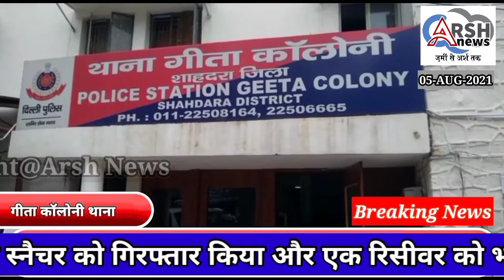Geeta Colony Police Team Ne Eo CCL Ke Sath Auto Liftar Ko Giraftar Kiya.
गीता कालोनी थाना पुलिस ने एक शातिर वाहन चोर को उसके नाबालिग साथी के साथ दबोचा है। गिरफ्तार आरोपित की पहचान आराम पार्क निवासी आरिफ उर्फ आशु के रूप में हुई है। पुलिस ने दोनों के पास से चोरी की तीन स्कूटी बरामद की हैं। गत फरवरी में ही आरोपित जेल से बाहर आया था। पुलिस ने इसकी गिरफ्तारी से वाहन चोरी के तीन मुकदमे सुलझाने का दावा किया है।

जिला पुलिस उपायुक्त आर सत्यसुंदरम ने बताया कि चार अगस्त को कांस्टेबल रिंकू और प्रवीण इलाके में गश्त कर रहे थे। तभी उनकी नजर एक स्कूटी पर सवार दो संदिग्धों पर पड़ी। उन्होंने उन्हें रूकने का इशारा किया तो वह फरार होने लगे, कुछ दूरी पर पुलिसकर्मियों ने दोनों को पकड़ लिया। उनके पास स्कूटी के कागजात भी नहीं थे, जांच में स्कूटी चोरी की निकली। पुलिस ने दोनों को पकड़ लिया। आरिफ ने पुलिस को पूछताछ में बताया कि वह मौज मस्ती के लिए स्कूटी चोरी करता था, स्कूटी चलाकर जब उसका दिल भर जाता था वह स्कूटी को कही भी सड़क पर छोड़कर चला जाता था। गिरफ्तारी के वक्त भी वह चोरी की स्कूटी से जामा मस्जिद इलाके से नाबालिग साथी के साथ खाना खाकर वापस लौट रहा था, महेंद्र पार्क में स्कूटी में पेट्रोल खत्म हो गया। उसने स्कूटी को वहीं पर छोड़ दिया और न्यू लाहौर इलाके से दूसरी स्कूटी चोरी कर ली। पुलिस ने इनकी निशानदेही पर दो और स्कूटी बरामद कर ली।